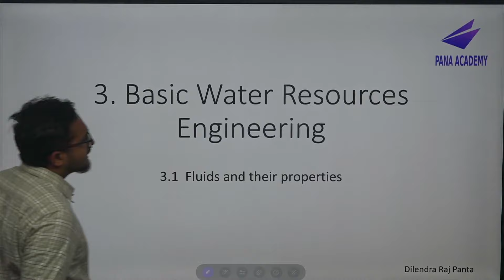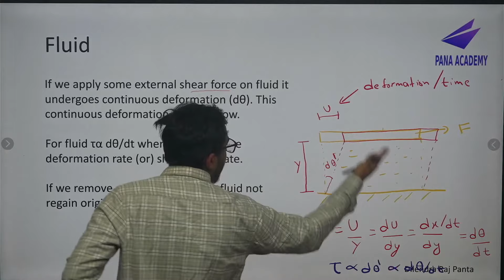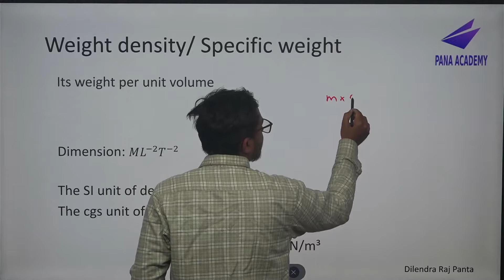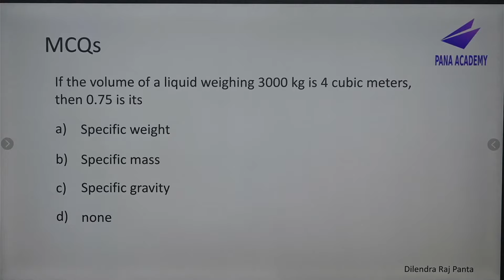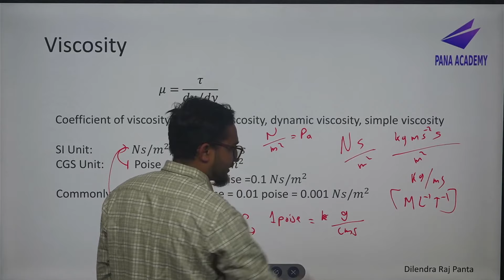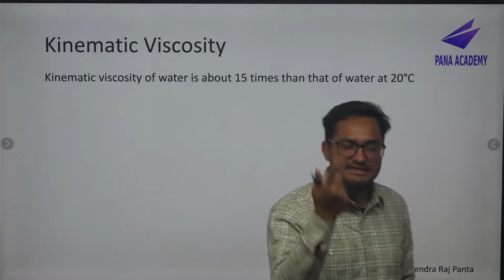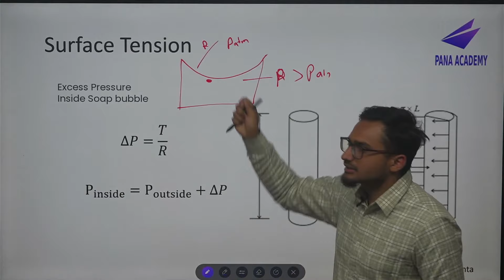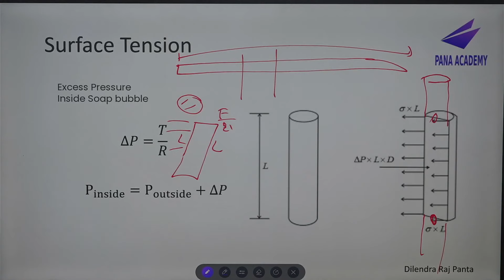Water Resource Engineering Chapter 3 Day 1 - Nepal Engineering Council (NEC) Ashar Exam Full Course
A complete crash course priced at 𝐍𝐫𝐬 𝟏𝟓𝟎𝟎 only.
𝑭𝙞𝒍𝙡 𝙪𝒑 𝒕𝙝𝒆 𝒇𝙤𝒓𝙢!!!
𝐅𝐨𝐫 𝐂𝐢𝐯𝐢𝐥/𝐂𝐢𝐯𝐢𝐥 𝐚𝐧𝐝 𝐑𝐮𝐫𝐚𝐥/𝐇𝐲𝐝𝐫𝐨𝐩𝐨𝐰𝐞𝐫 𝐄𝐧𝐠𝐢𝐧𝐞𝐫𝐢𝐧𝐠
This course has been proven 𝐡𝐢𝐠𝐡𝐥𝐲 𝐛𝐞𝐧𝐞𝐟𝐢𝐜𝐢𝐚𝐥 𝐟𝐨𝐫 𝐭𝐡𝐨𝐬𝐞 𝐢𝐧 𝐧𝐞𝐞𝐝 𝐨𝐟 𝐥𝐚𝐬𝐭-𝐦𝐢𝐧𝐮𝐭𝐞 𝐫𝐮𝐬𝐡 𝐩𝐫𝐞𝐩𝐚𝐫𝐚𝐭𝐢𝐨𝐧 𝐚𝐧𝐝 𝐫𝐞𝐯𝐢𝐬𝐢𝐨𝐧. It is considered one of the best options for those seeking 𝐚𝐬𝐬𝐢𝐬𝐭𝐚𝐧𝐜𝐞 𝐢𝐧 𝐭𝐡𝐞 𝐟𝐢𝐧𝐚𝐥 𝐬𝐭𝐚𝐠𝐞𝐬 𝐚𝐧𝐝 𝐡𝐚𝐬 𝐛𝐞𝐞𝐧 𝐢𝐧𝐜𝐫𝐞𝐝𝐢𝐛𝐥𝐲 𝐡𝐞𝐥𝐩𝐟𝐮𝐥. Also, you will get bonus classes after booking/admission to this course.